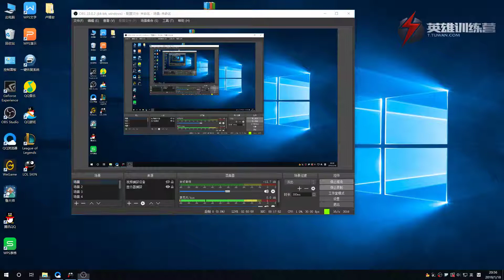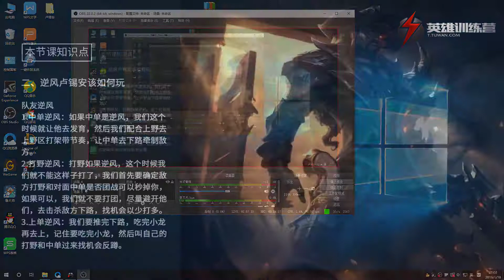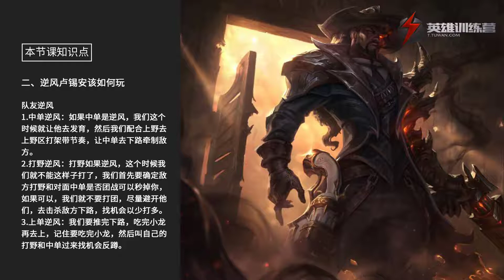6 中期优劣势的细节处理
League of Legends Lucian Tutorial
兔玩卢锡安教程